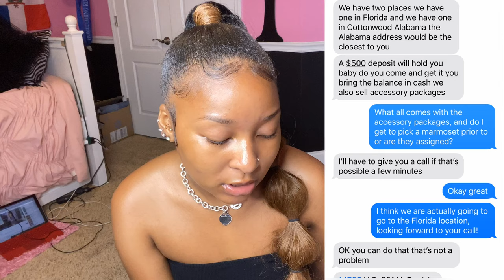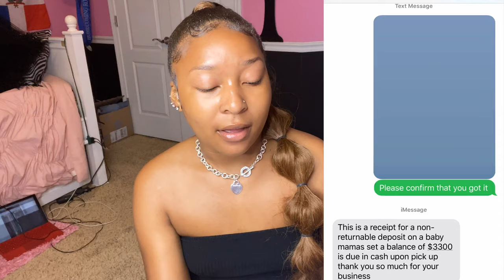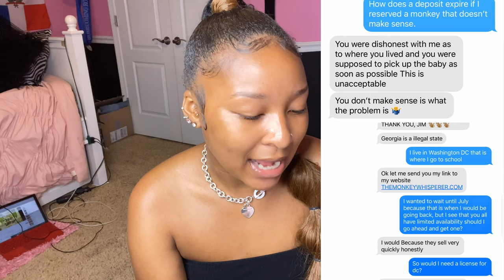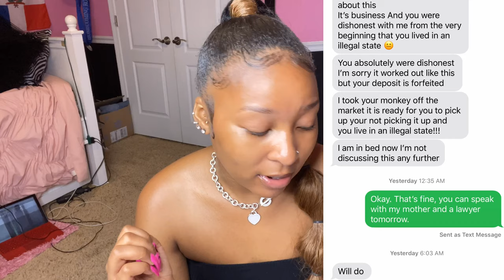STORYTIME: I ALMOST BOUGHT A FINGER MONKEY!!!😱🐒 || DAY 7/7 19th BDAY VLOGS🥳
This video is Day 7 out of 7 of my 19th birthday vlogs🥳

In this video I will be telling y’all how I almost got a monkey, why I ended up not getting it, and how I ended up losing $500🤦🏽‍♀️